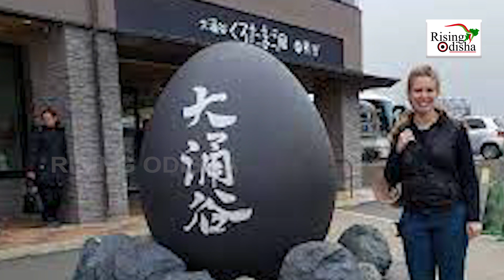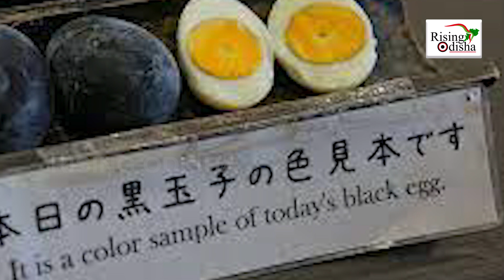Black Eggs in Japan | Japanese Black Egg 'Kuro Tamago' Helps People Live Longer! | Owakudani Eggs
Watch the Special Program On Japanese Black Egg 'Kuro Tamago' That Helps People Live Longer.